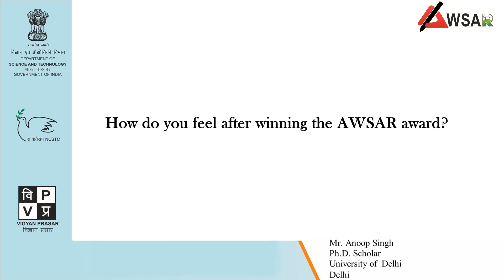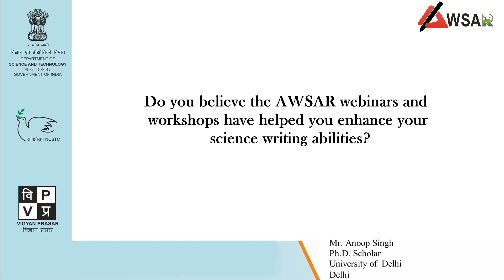Anoop Singh I Awsar Awardee - Second Prize Winner 2021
Listen to one of the Awsar Awardee Anoop Singh sharing his experience and insights on participating in the Awsar Competition 2021.
Anoop Singh won the Second Prize of Rs. 50,000/- for Awsar Competition in Popular Science Story writing under PhD Category.

He is a Phd Scholar from University of Delhi and is pursuing his research on "Understanding the evolutionary success of Mycobacterium tuberculosis by its genetic signatures and host-specific microbial markers". His popular science story entitled " Tuberculosis markers and an upset gut feeling was selected for the AWSAR Award 2021.